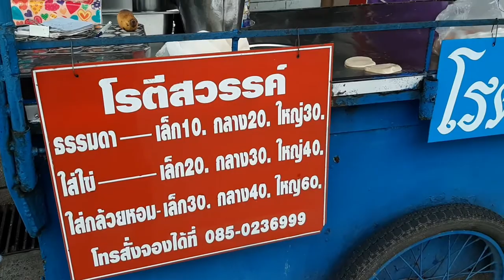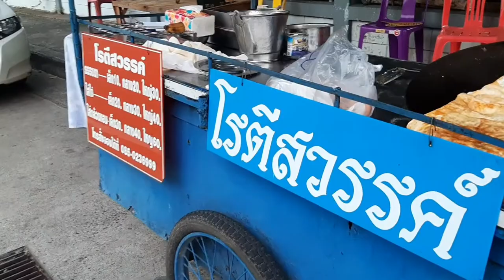โรตีสวรรค์ /โรตีในตำนาน/โรตีเตาถ่าน/โรตีมารยาทงาม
ที่อุบลฯ ถนนบูรพาใน เยื้องบ้านพักโรงพยาบาลฯ (หน้าบ้านท่านสุทัศน์ครับ)